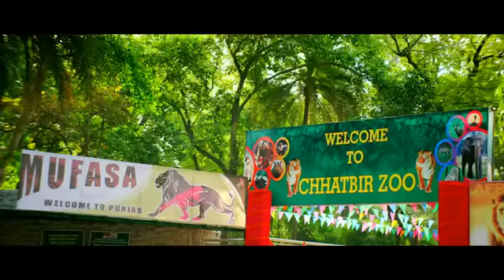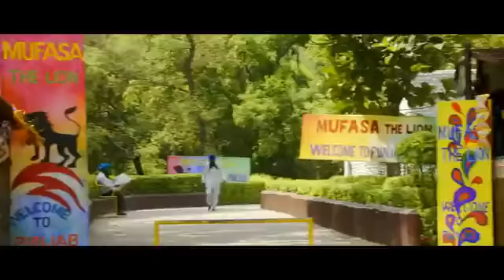Akshay kumar: comedy scene: new hindi movie